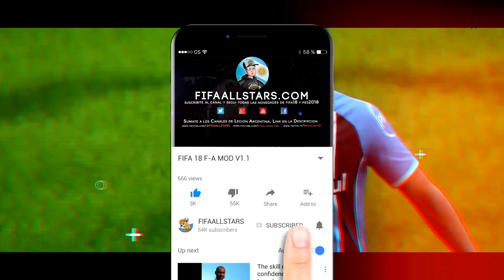FIFA 20 ALL NEW ICONS FACES (Gullit, Crespo, Zidane, Kaka)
FIFA 20 ALL 89 ICON FACES (Zidane, Kaka, Drogba, Ronaldo etc)
FIFA 20 NEW ICON FACES (Zidane, Kaka, Garrincha, etc)

CANALES AMIGOS

FIFA20
fifa20